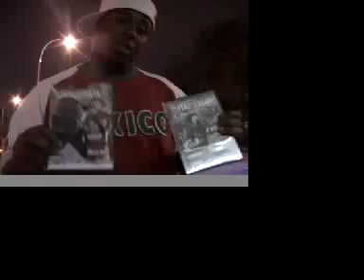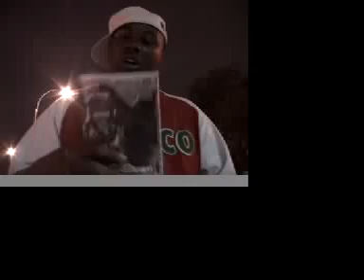UNDERRATED TV (MYSPACE/UNDERRATEDDVD)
TROUBLE SUM- FUCK KAY SLAY